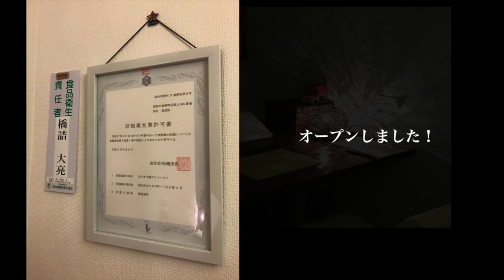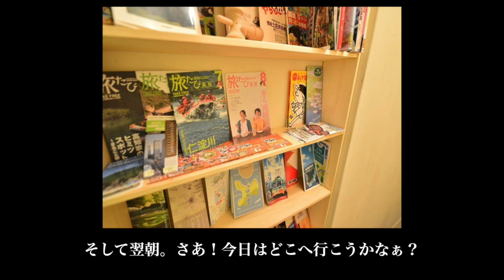アジアの高知のはりまや橋でゲストハウス体験ぜよ！